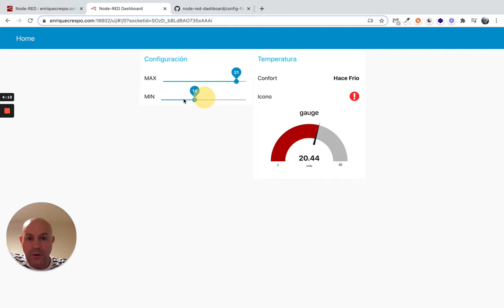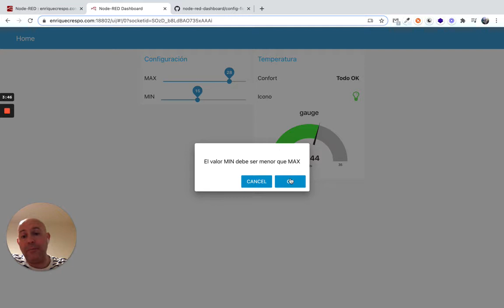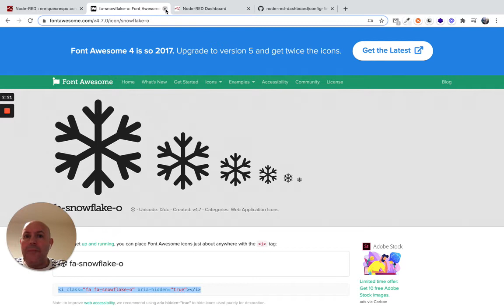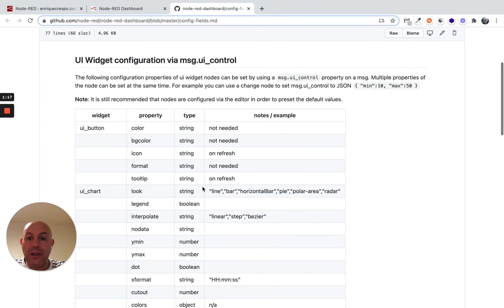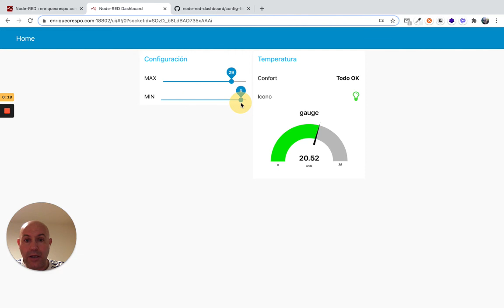Ejercicio06 Curso Node-RED Developer (2/2)